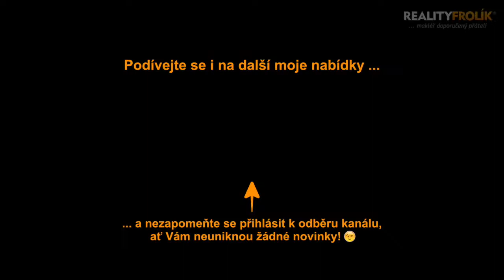🎬 Zrekonstruovaný byt 3+1 - Praha 2, Polská 🎬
⭐️⭐️⭐️ PRONAJATO ⭐️⭐️⭐️
😉 Těšte se na svůj nový domov!
🏡 V Praze 2 na Vinohradech jsou převážně secesní domy a v nich jsou krásné, prostorné byty.
Jeden z nich bych Vám dnes rád představil:

🔸Je ve třetím patře domu bez výtahu, v ulici Polská, kousek od Náměstí Jiřího z Poděbrad.
🔸Byt 3+1 o celkové výměře cca 110 m2 má centrální vstupní halu, ze které jsou přístupné všechny místnosti, vysoké stropy, původní špaletová okna, dvoukřídlé dveře s leptanými skly, parketové podlahy.
🔸Dva velké pokoje jsou orientované do ulice Polská (na sever), menší pokoj, kuchyně a komora jsou orientované do vnitrobloku (na jih).
🔸Byt prošel celkovou rekonstrukcí, má novou kuchyni, koupelnu, WC, nové topení, rozvody elektro, opravené stěny, dveře, okna, podlahy.
🔸Vše co k životu potřebujete, najdete v bezprostředním okolí domu.
💰K nájemnému budete platit zálohy na domovní služby (voda, odpad, úklid domu atd.) ve výši 500 Kč/os./měs. Elektřina a plyn bude převedena na nájemce.
Nájemné se platí měsíčně předem, kauce je jeden nájem.
✅ Neplatíte provizi!
✅ Byt je ihned k dispozici
😉 Neváhejte a přijďte se podívat. O byt bude jistě velký zájem!
Dům nemá zpracované PENB, dle zákona tedy uvádím energetickou třídu G.